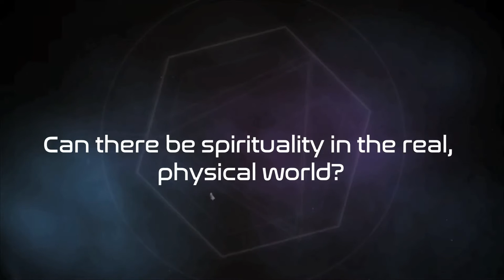Can there be spirituality? | Lawrence Krauss | The Greatest Story Ever Told...So Far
In the beginning there was light
but more than this, there was gravity.
After that, all hell broke loose...

This is how the story of the greatest intellectual adventure in history should be introduced - how humanity reached its current understanding of the universe, one that is far removed from the realm of everyday experience. Krauss connects the world we know with the invisible world all around us, which is removed from intuition and direct sensation. He explains our current understanding of nature and the struggle to construct the greatest theoretical edifice ever assembled, the Standard Model of Particle Physics -- and then to understand its implications for our existence.

Writing in the critically acclaimed style of A Universe from Nothing, Krauss celebrates the beauty and wonders of the natural world and details our place within it and how this shapes our understanding of it. Krauss makes this story accessible through profiles of the scientists responsible for these advances, and clear explanations of their discoveries. Krauss takes us on a tour of science and the brilliant personalities who shaped it, often against political and religious indoctrination, enduring persecution and ostracism. Krauss creates a captivating blend of research and narrative to invite us into the lives and minds of these figures,creating a landmark work of scientific history.